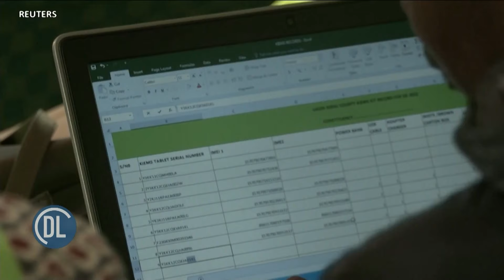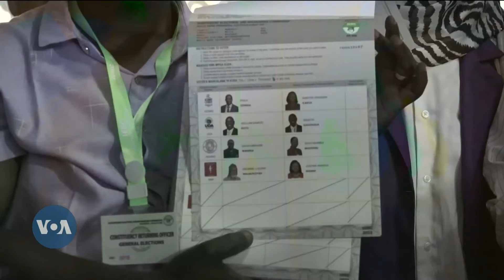Uchaguzi mkuu: Wananchi wa Kenya wanapiga kura Jumanne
Wananchi wa Kenya kutumia haki yao ya kikatiba katika uchaguzi mkuu wa urais 2022 utakaofanyika Jumanne.
- Jumuiya ya Kimataifa yafuatilia kwa ukaribu uchaguzi wa Kenya.
- Maafisa wa uchaguzi waeleza wako tayari kwa zoezi la uchaguzi litakalo fanyika kwa haki, usawa na amani...